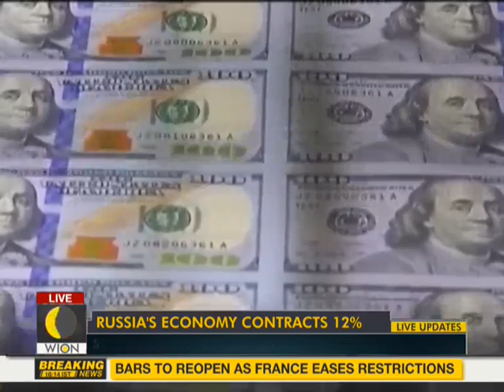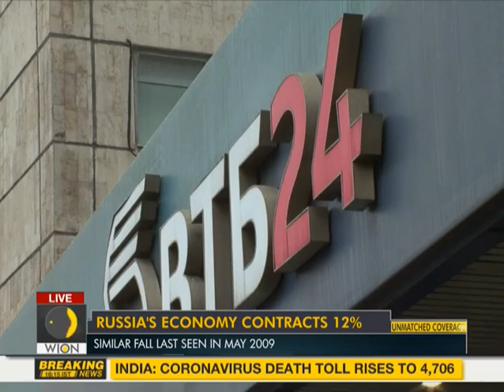Russian economy contracts by 12% in April as a result of Coronavirus lockdown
Russian economy contracts by 12% in April as a result of Coronavirus lockdown. Similar fall was last seen by Russia in May 2009. Watch this video to know more.

WION: shorturl.at/fwKO0
Zee News English: shorturl.at/aJVY3
Zee News Hindi: shorturl.at/eorM1
Zee Business: shorturl.at/hpqX6
DNA News: shorturl.at/rBOY6
BGR: shorturl.at/eioqL